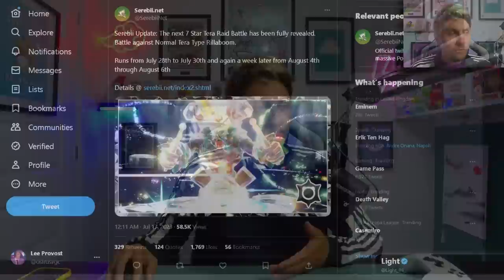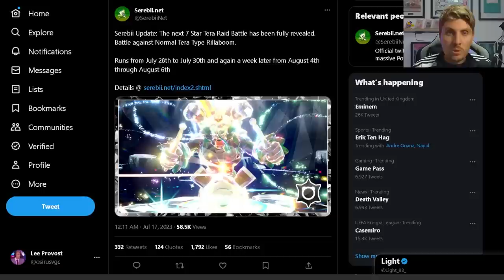New RILLABOOM 7 Star Tera Raid Event ANNOUNCED in Pokemon Scarlet and Violet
This video will go over the latest Tera Raid Spotlight Event News for upcoming 7 Star tera raid event featuring Rillaboom in Pokemon scarlet and violet.